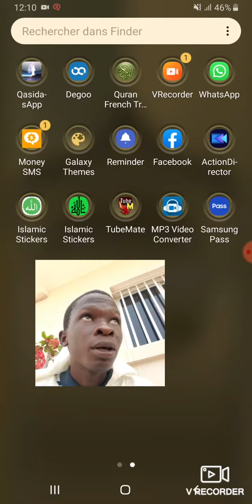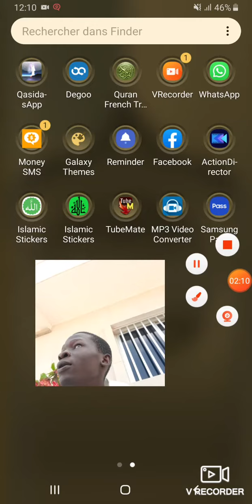AL FALAQ ET AN-NASS (pour une protection totale contre les djinns et les humains)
Un autre récit  An-Naisaï rapporta de Okba Ibn Amir que le Messager d’Allah (saw) dit : « Certes, les gens n’ont jamais cherché la protection avec mieux que ces deux : « Dis : je cherche protection au près du Seigneur de l’aube naissante ». (Sourate 113 Verset 1) et « Dis : je cherche protection auprès du Seigneur des Hommes ». (Sourate 114 Verset 1) »

Un autre récit An-Nasaï rapporta que Okba ibn Amir dit :Alors que je marchais avec le Messager d’Allah, il dit : « O Okba, Dis »  Je répondis : « que dois-je dire ? ». Il se tus pendant un moment avant de dire « Dis ». Je répondis « Que dois-je dire, O Messager d’Allah ». Il dit « Dis : je cherche protection au près du Seigneur de l’aube naissante. » Je la récité après jusqu’à la fin. Puis, il dit « Dis » . Je répondis « Que dois-je dire, O Messager d’Allah ». Il dit : « Dis : je cherche protection auprès du Seigneur des Hommes ».(114.1) Je la récitait après jusqu’à la fin. Ensuite le Messager d’Allah (saw) dit :  « Personne n’a supplié avec quelque chose de semblable qu’elles et personne n’a cherché refuge par quelque chose de pareil à elles ».

An-Nasaï rapporta qu’Ibn Aibs Al-Johani relata que le prophète (saw) disait : « O Ibn Abis ! veux-tu que je t’informe de la meilleur chose que ceux qui cherche la protection utilise ? » Il répondit : « Certes oui, O Messager d’Allah ! ».Le prophète (saw) dit : « Dis : je cherche protection auprès du Seigneur de l’aube naissante ». (113.1) et « Dis : je cherche protection auprès du Seigneur des Hommes ». (114.1) ».

Imam Ahmed rapporta que Aïcha dit que chaque fois que le Messager D’Allah souffrait d’un mal, il récitait les mouawathataynes pour lui-même et soufflait sur son corps. Quand le mal s’aggravait, Aïcha récitait les Mouawathataynes plusieurs fois avant de prendre sa main et essuyer son corps en demandant la bénédiction de ces deux sourates. Al Boukhari, Aboud Dawoud, An-Nasaï et Ibj Maja rapportèrent tous ce récit.

On rapporta aussi d’Abi Said que le Messager d’Allah (saw) avait l’habitude de chercher protection contre le mauvais œil des djinns et des hommes. Mais, quand les Mouawathathynes furent révélées, il en utilisa pour chercher la protection et abandonna toutes les autres formules. At-Tirmithi, An-nasaï et Ibn Maja apportèrent ce récit. At-Tirmithi le qualifia d’authentique

La position d’Ibn Mas’oud concernant les sourates An-nas et Al-Falaq: L'Imam Ahmed rapporta de Zirr Ibn Houbaych qu’Obayy Inb Kaab lui dit qu’Ibn Mas’oud n’inclut pas les deux sourates de l’Aube Naissante et des Hommes dans sa copie du Coran. Obayy dit : « Je témoigne que le Messager d’Allah m’informa que Gabriel lui dit :  « Dis : je cherche protection au près du Seigneur de l’aube naissante ». (113.1) « Dis : je cherche protection auprès du Seigneur des Hommes ». (114.1) Le prophète le répéta après lui. Ainsi, nous disons ce que le prophète avait dit » (Ahmed)